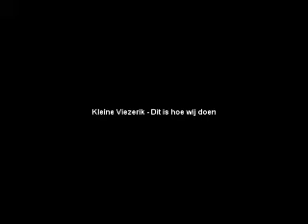Kleine Viezerik - Dit is hoe wij doen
Kleine Viezerik - Dit is hoe wij doen. van Mooi Kwaai Boy Mixtape